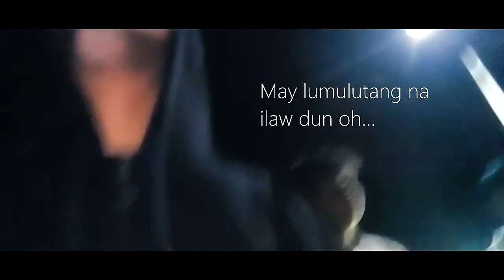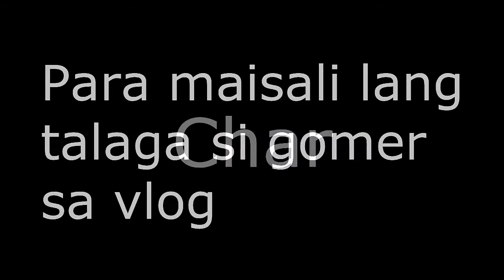HALLOWEEN VLOG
So ito po kasi ang pinakauna namin na vlog na ginawa sa gabi.